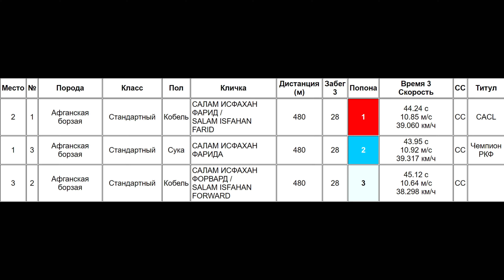Афганская борзая, финал. ЧРКФ по бегам борзых, Новый Милет, 05.08.2023.